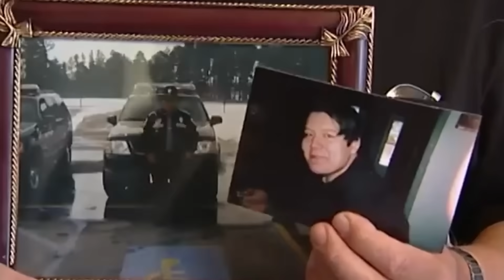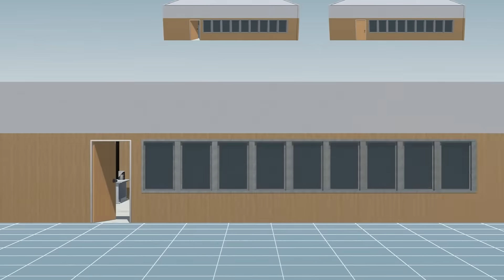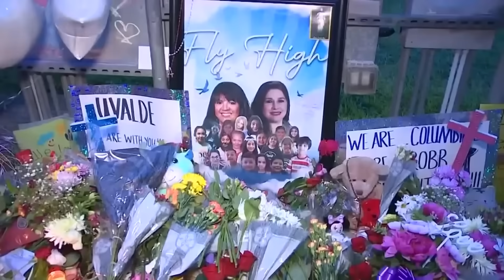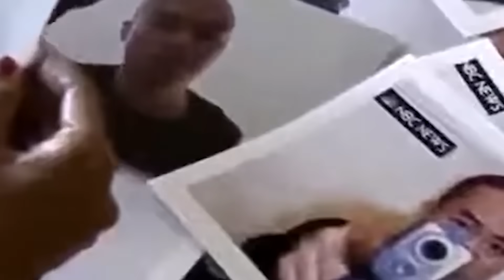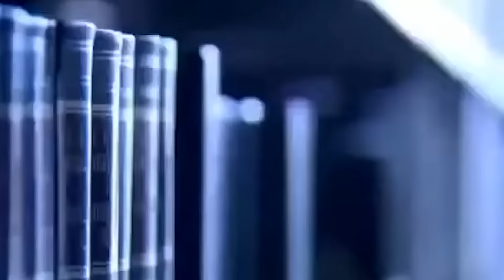10 Najbardziej Śmiertelnych STRZELANIN w Szkole!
Na dziś przygotowaliśmy, trochę cięższy temat. Prawie połowa rodziców w Stanach Zjednoczonych, posiadających broń w domu błędnie uważa, że ich dzieci nie wiedzą, gdzie jest ona przechowywana, co może doprowadzić do tragedii.
Oto nasza lista: "10 najbardziej śmiertelnych strzelanin w szkole."